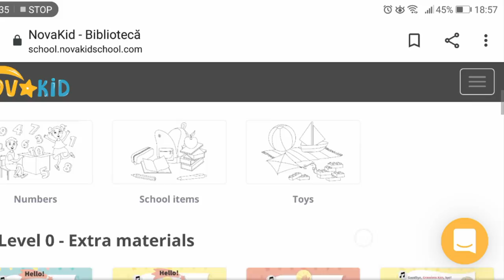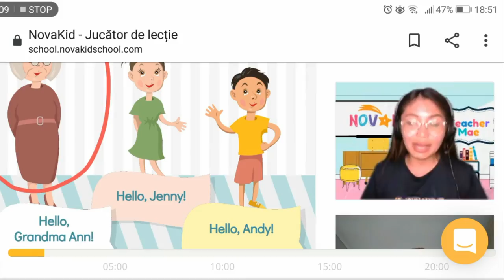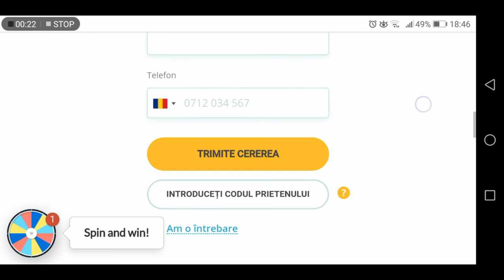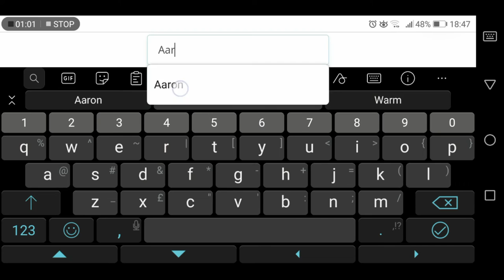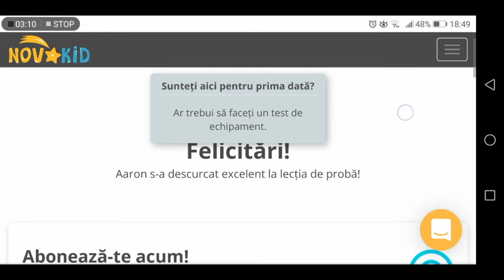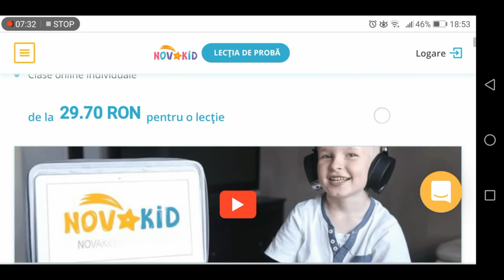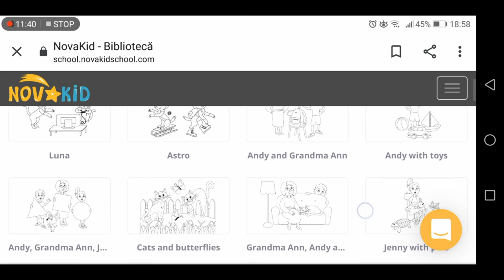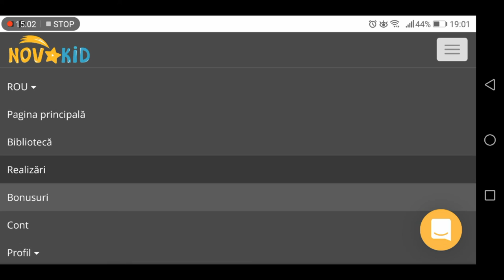NOVAKID - Cursuri de engleza online pentru copii - Cum invata Aaron engleza cu profesori nativi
Hey, prieteni, astazi va aratam cum invata Aaron engleza si va prezentam cea mai tare platforma de cursuri online pentru copii - NOVAKID, pe care am descoperit-o de curand, din intamplare.

Suntem foarte incantati, atat noi, dar mai ales Aaron, pentru ca ne place cum sunt structurate lectiile, ne plac profesorii si modul de predare si am zis sa va spunem si voua despre aceasta platforma pentru ca stim ca printre voi sunt parinti cu pitici care ar putea fi interesati.

Folosind acest link la inscriere, o sa primiti un bonus de 100 lei in contul Novakid, dupa finalizarea lectiei de proba.

Am structurat clipul in cateva parti si sper sa fie usor de urmarit si sa va fie de folos. In prima parte va vorbesc putin despre aceasta scoala online, in a doua va prezint platforma (atat contul parintelui, cat si al copilului), iar in partea de final aflam parerea lui Aaron despre Novakid.

ESA Family